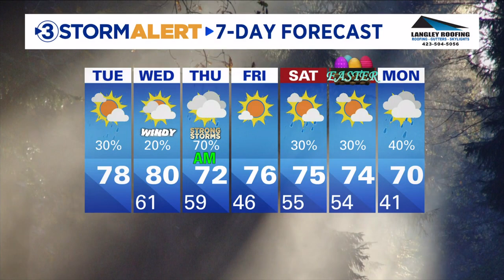Cedric Haynes' Tuesday weather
Clouds should partially clear later in the day, and it’ll warm to 75-80 for most.